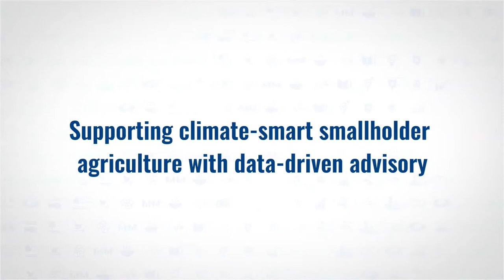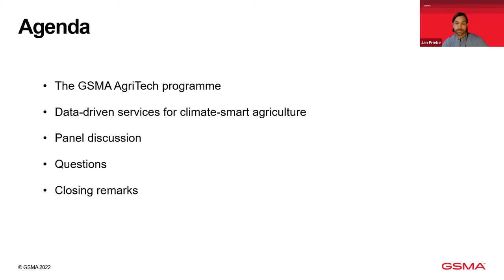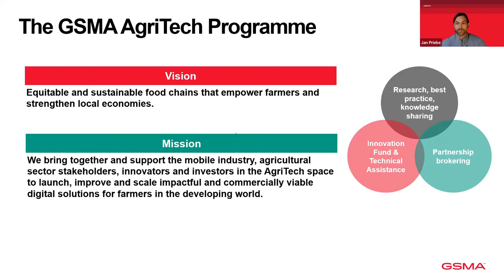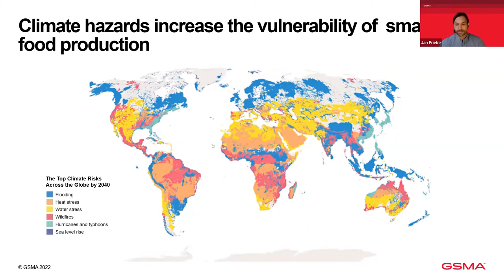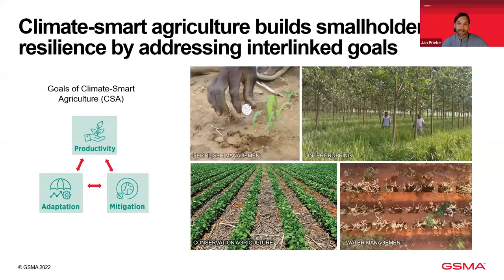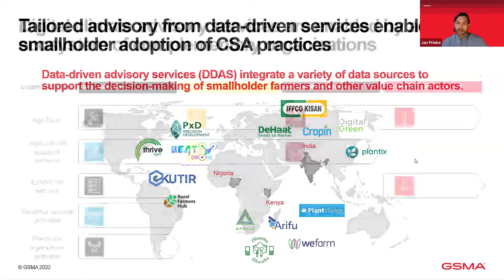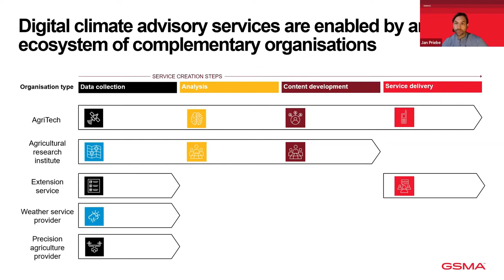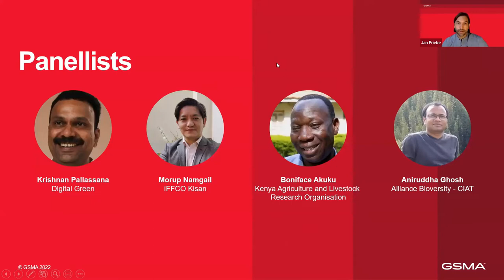Supporting climate-smart smallholder agriculture with data-driven advisory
Some of the harshest consequences of climate change will be experienced by smallholder farmers in low and middle-income countries (LMICs) in the next few decades. Data-driven advisory services (DDAS) have considerable potential to strengthen smallholder farmers’ climate resilience and adaptation, increase agricultural productivity and incomes and contribute to climate change mitigation. DDAS integrate a variety of digital technologies to capture, process and interpret data including satellites, field sensors and drones for product and service creation and delivery to smallholder farmers and value chain stakeholders.